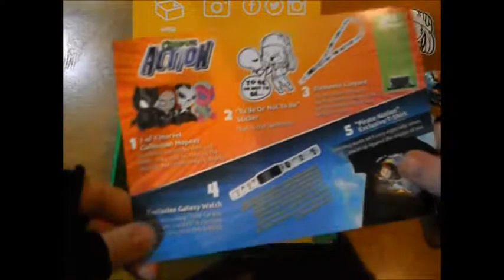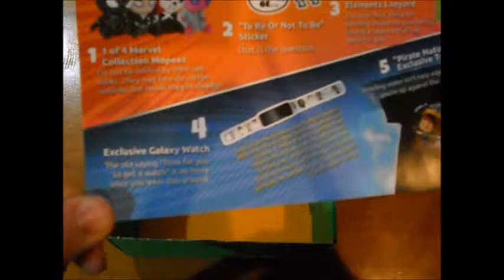1UP Box (April 2017) UNBOXING